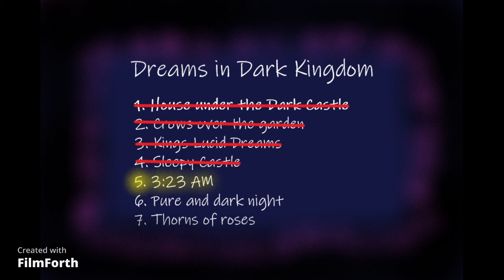"3:23 AM" - prod. Daevo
3:23 AM - 5. Beat from EP: Dreams in Dark Kingdom
EP can found on SoundCloud, IG and YouTube